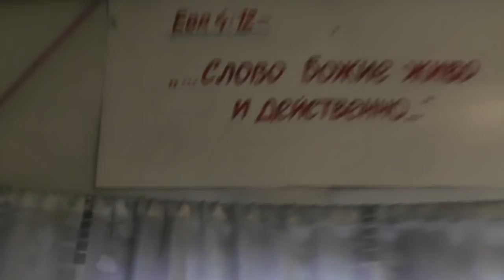Грешен, архигрешен, супергрешен и прошу прощения у всех! 24.02.2016